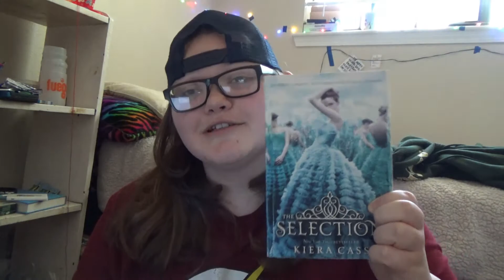the stay home reading tag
check me out on any other platform they are below

questions
How is your reading going while staying home?
Where have you been reading at home?
Best book you’ve read during isolation?
What’s your favorite feel-good book?
Book you wish you could buy or borrow from the library?
An author you want to shout out during this time?
What is your Reading Rush TBR?